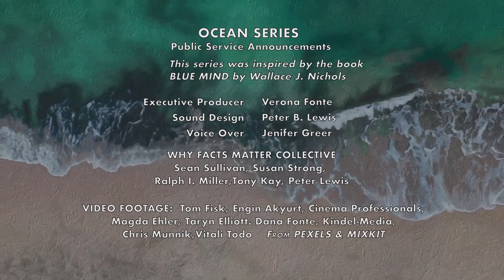We Are Hardwired to React Positively to Water -#2 -Save the Ocean - Be An Ocean Advocate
This is about how the Ocean benefits humanity in positive ways: it calms and connects us, heals what is broken, quiets distractions.  The messages encourage us to help us protect and preserve the Ocean.
This is #2 of a sequence (#1, #2, #3)  that can be used together or separately.
This can be used as a Public Service Announcement on television, embedded on a website or used in a social media campaign. The length can be modified and used as a 30 second PSA without credits; or for 42 seconds with credits.There is a place in the video before the credits where an organization can insert their own logo.